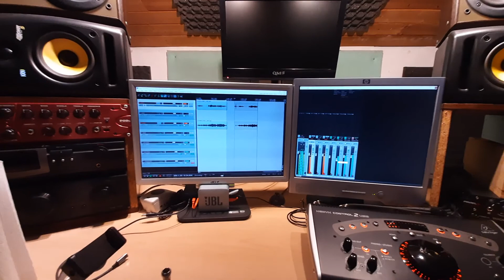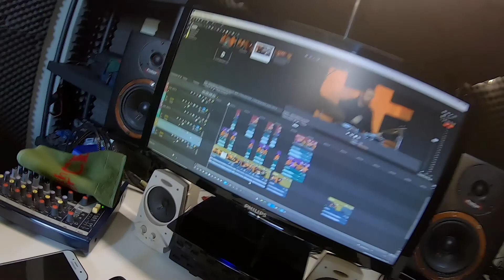Vlog dall' 11 Giugno al 13 Giugno 2021 - Nicchia Ritmica